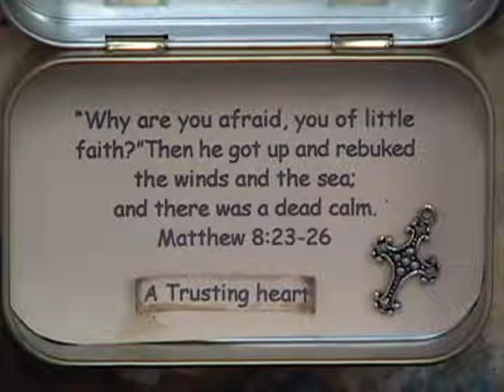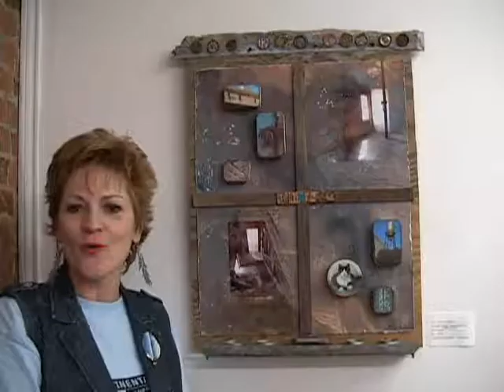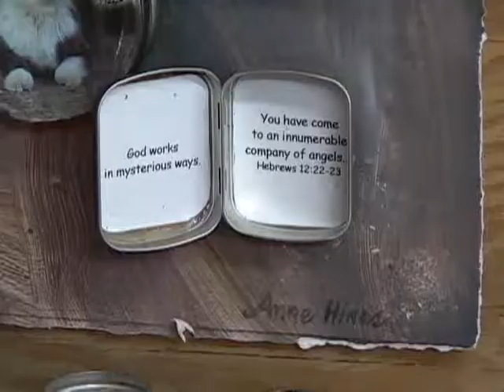Artist Interview: Anne Hines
Interview with famous artist Anne Hines as she describes her art